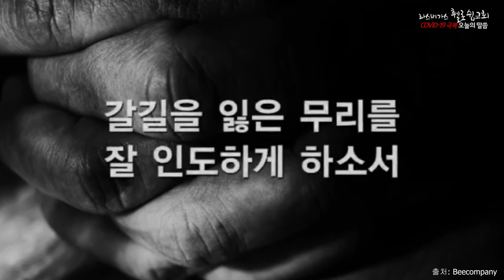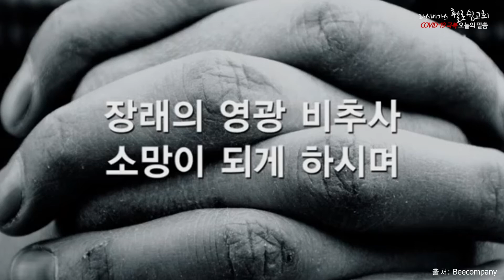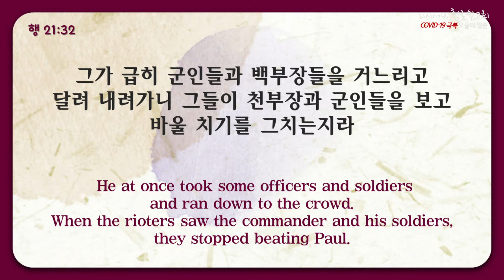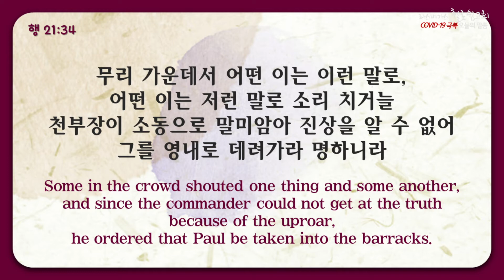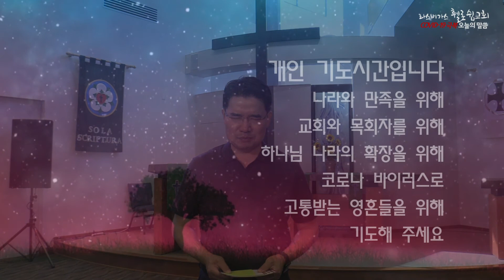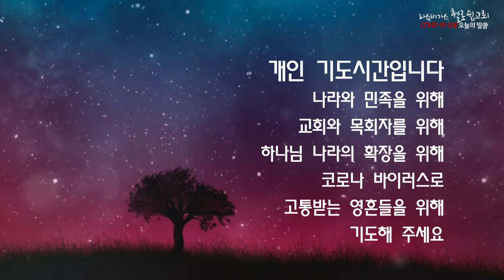2020년 9월 8일(화) 라스베가스 휄로쉽교회 (오늘의말씀:김태상 목사)